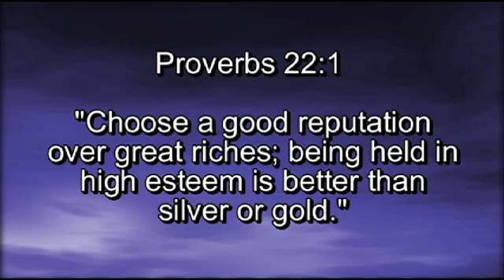Four Pillars; Good Name 05-10-10